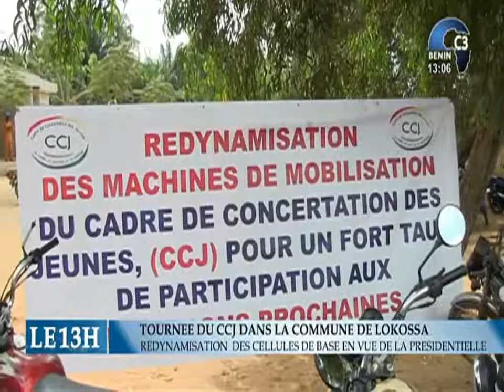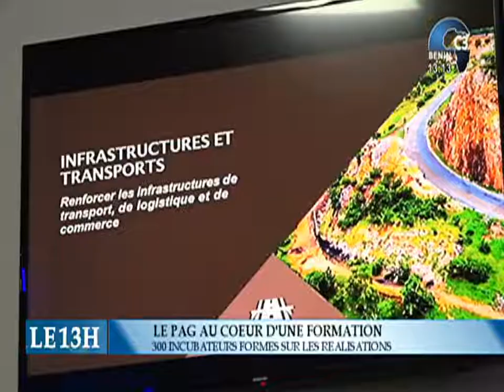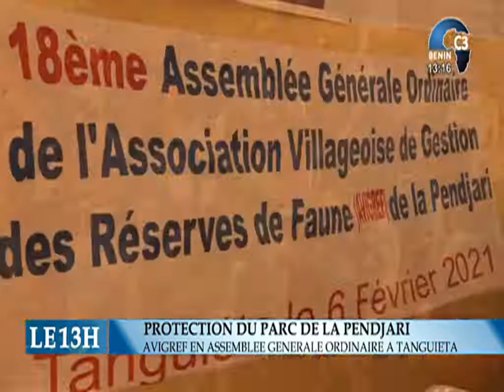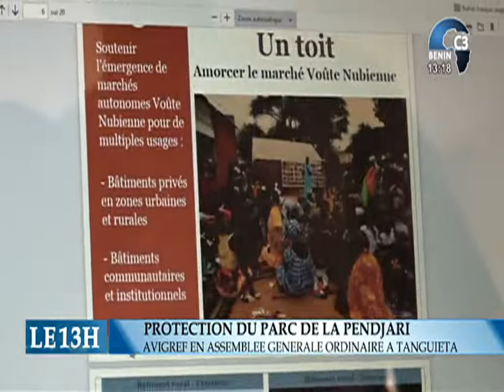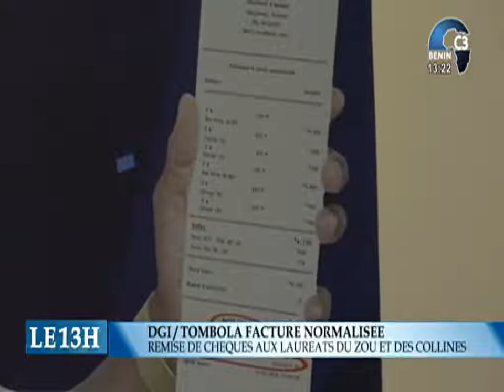CANAL3-BENIN : Journal Télévisé 13h00 du Mardi 09 Février 2021 avec Zakiath LATOUNDJI